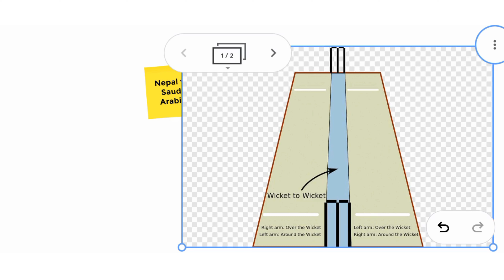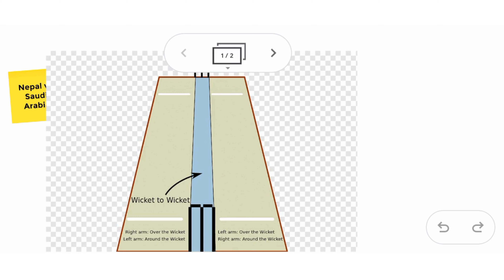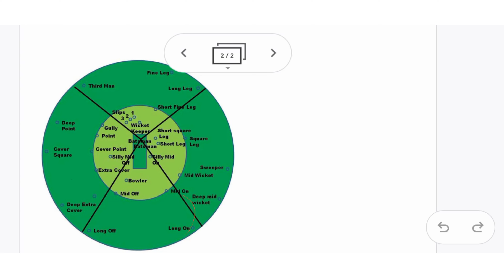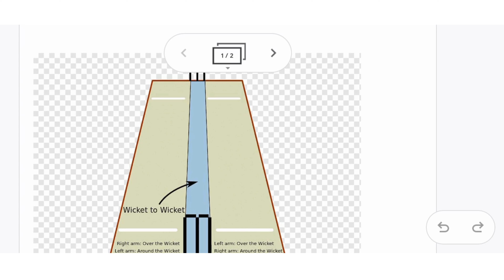Nepal vs Saudi Arabia | Pre Match Analysis | ACC Premier Cup 2024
Nepal Cricket Analysis
Nepal vs Saudi Arabia pre match analysis
ACC Premier Cup 2024
Nepal Cricket News
Nepal Cricket Highlights
Nepal vs Hong Kong highlights
Nepali Cricket Team
New Bowling Consultant Roderick Estwick in Nepal's Training
Dipendra Singh Aireee six sixes in an over
Dipendra Singh Airee six 6's against Qatar ACC Premier Cup 2024
New look of Mulpani Cricket Ground
मुलपानी मैदानको पछिल्लो अपडेट
Recent Update of Mulpani International Cricket Ground
Mulpani Cricket Stadium Nepal
Nepali Cricket News in Indian media
Winning moment of Nepali Cricket team
Nepali New Year 2081
Interview with Roderick Estwick
Rohit Paudel Interview after Nepal's win
Post match: Nepal vs Hong Kong ACC Premier Cup
ACC Premier Cup 2024 Pre Match
Nepal vs Saudi Arabia ACC Premier Cup 2024 live
Nepal's Jersey revealed for ICC T20 Cricket World Cup 2024
West Indies A tour of Nepal
Nepali Cricket Team's jersey for t20 world cup
Who is Roderick Estwick?
Exclusive interview with Roderick Estwick
Dipendra Singh Airee run out against Hong Kong
Roderick O Estwick
Roderick O Estwick Bowling
क्रिकेटको नयाँ जर्सीमा राष्ट्रिय झण्डा सुताएपछि
Andrew Leonard तिलोत्तमाको अन्तर्राष्ट्रिय क्रिकेट मैदानमा extratech oval cricket ground nepal
Nepal Squad Announced For ACC Premier Cup 2024
Who is Nepal's bowling consultant Roderick Estwick?
Nepal appointed new bowling consultant Roderick Estwick
Roderick Estwick bowling consultant
नेपाली क्रिकेटमा नयाँ बलिङ कोच
Nepal Cricketले पायो Bowling Coach, को हुन् Roderick O Estwick?
Nepal Appointed Bowling Coach Roderick O Estwick For T20 Worldcup 2024
Nepal's t20 world cup 2024 jersey
Nepal vs West Indies A T20 series
Nepal Cricket Team Squad for ICC T20 World Cup 2024
Nepal Appointed Bowling Coach Roderick O Estwick For T20 World Cup 2024
ACC Premier Cup 2024 preparation
Nepal Cricket Highlights
Nepal vs Malaysia
Nepal vs Qatar
Nepal vs Hong Kong
Nepal vs Saudi Arabia live
Nepal Cricket team upcoming matches
Abinash Bohara bowling
T20 World Cup 2024
Mulpani Cricket Stadium latest update
Nepal Cricket Team
Gautam Buddha International Cricket Stadium
Extra tech Oval Cricket Ground
There may be a surprise ahead of World Cup - Coach Monty Desai
Squad for World Cup is not yet FINAL
Rohit Paudel
Kushal Malla
Kushal Bhurtel
Dipendra Singh Airee
Sompal Kami
Karan KC
Paras Khadka
West Indies tour of Nepal 2024
Nepal Cricket Live
Nepal Cricket winning moment
Nepal Cricket Stadium update
Nepal Cricket World Record
Nepal Cricket Fans
Nepali Cricket Team
टी-२० विश्वकप खेल्ने जर्सी सार्वजनिक
Nepal Cricket Team World Cup 2024 Squad
Gulshan Jha
ACC Cricket Highlights
Nepali News
Cricket live Nepal
Indian media on Nepali cricket
Indian media on Dipendra Singh Airee
ACC Men's Premier Cup 2024
Nepal Cricket Association